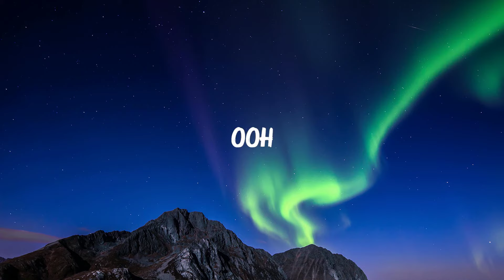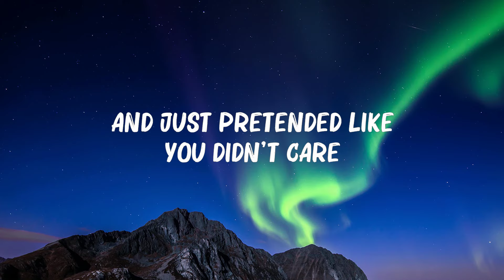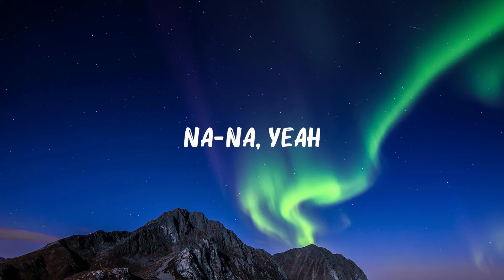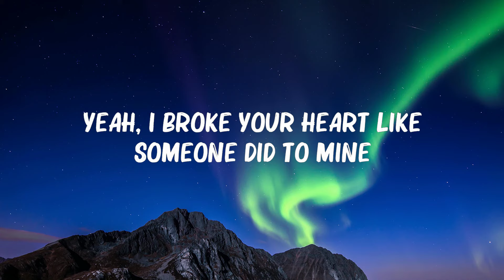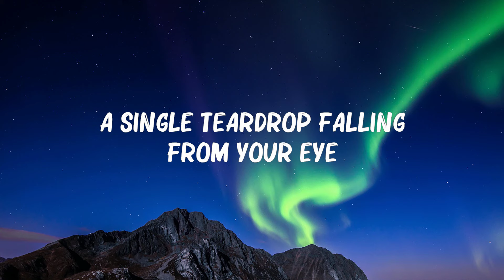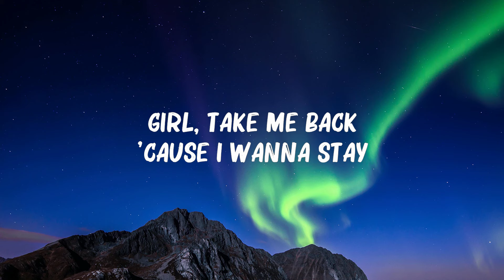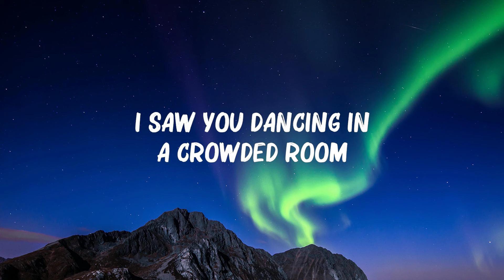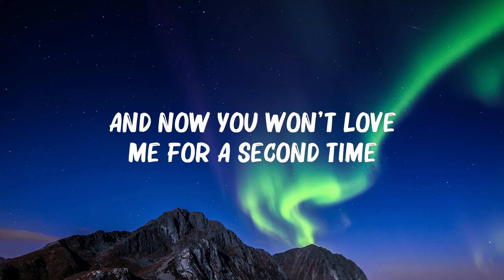The Weeknd - Save Your Tears (Lyrics) 🍀Lyrics Video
[Intro]
Ooh
Na-na, yeah